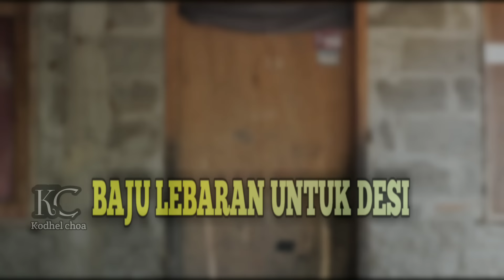Baju Lebaran Untuk Desi